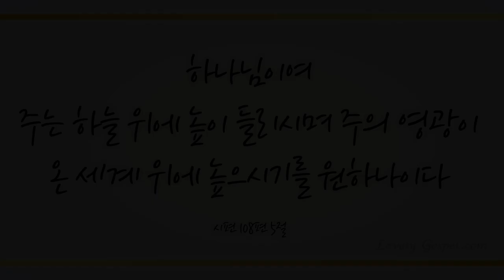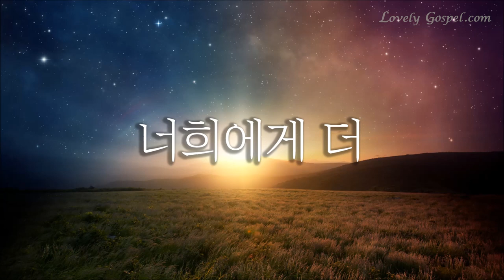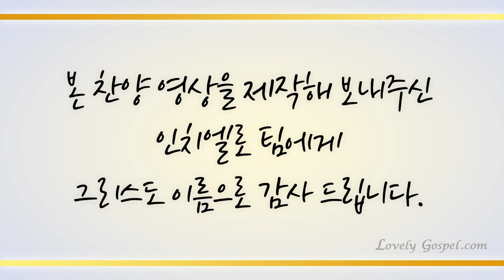너희는 먼저 (Seek Ye First) - 인치엘로 (INCIELO)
'하나님이여 주는 하늘 위에 높이 들리시며 주의 영광이 온 세계 위에 높으시기를 원하나이다' (시108:5)

'이는 한 아기가 우리에게 났고 한 아들을 우리에게 주신 바 되었는데 그의 어깨에는 정사를 메었고 그의 이름은 기묘자라, 모사라, 전능하신 하나님이라, 영존하시는 아버지라, 평강의 왕이라 할 것임이라' (사9:6)

오늘도 우리를 찾아오신 하나님 예수 그리스도의 사랑과 권세와 축복 속에 창세 이전부터 있었던 모든 흑암과 공허와 혼돈(창1:2)의 사단을 꺾고 승리하게 하셨음에 감사하며 이 찬양 바칩니다.

이번 주는 클래시컬 크로스오버 앙상블 인치엘로가 직접 제작해 보내주신 영상으로 CCM ’너희는 먼저’ 들려 드립니다. 이 찬양 들으시는 모든 분들께 항상 성령 충만한 최고의 시간 임하시기 기도드립니다~♡]